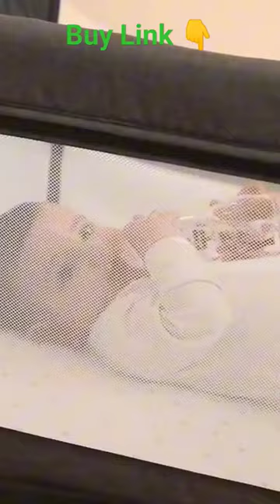Baby Delight Beside Me Dreamer Bassinet & Bedside Sleeper Review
The Ultimate Guide to 3-in-1 Baby Bassinets: Comfort, Convenience, and Safety
The Versatile ANGELBLISS 3-in-1 Baby Bassinet, Bedside Sleeper & Portable Crib
Ultimate Convenience: The Versatile ANGELBLISS 3-in-1 Baby Bassinet
Rocking Comfort: ANGELBLISS Bedside Sleeper & Portable Crib
Effortless Ease: Folding Portable Crib with Storage & Wheels
Welcoming a new addition to the family is an incredibly exciting time, but it also comes with its fair share of challenges, especially when it comes to ensuring your little one gets a good night's sleep. That's where versatile baby bassinets come in handy, offering a combination of comfort, convenience, and safety for both baby and parents. In this guide, we'll explore the top three 3-in-1 baby bassinets on the market, each offering unique features to cater to your specific needs.